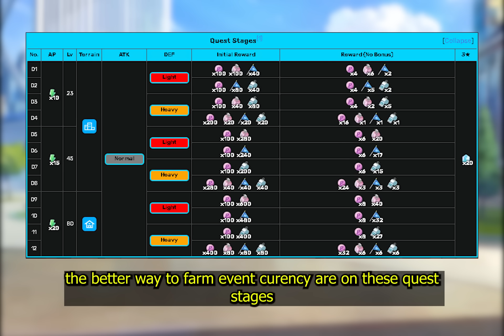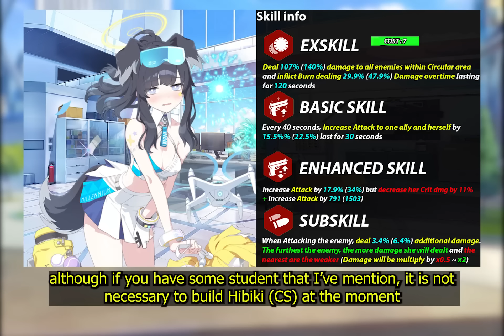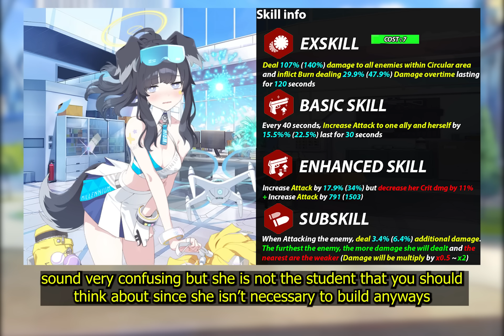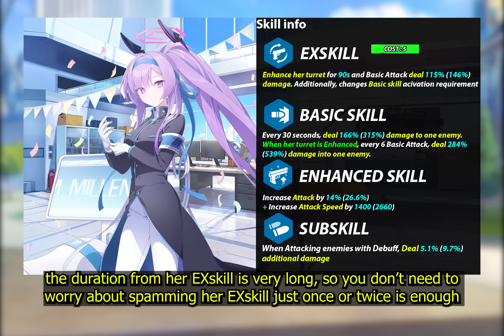[Blue Archive] Is it worth to pull Noa and Utaha (Cheer Squad)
I had no idea what to add on this description but tldr : they're aren't if you Average Gold Trophy Enjoyer or Beginner

Emulator that I've currently using : .